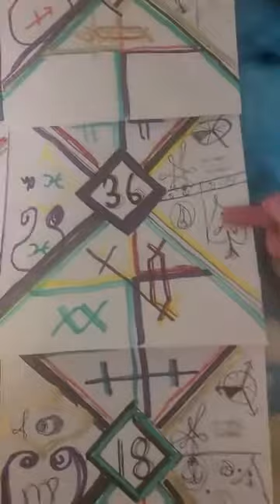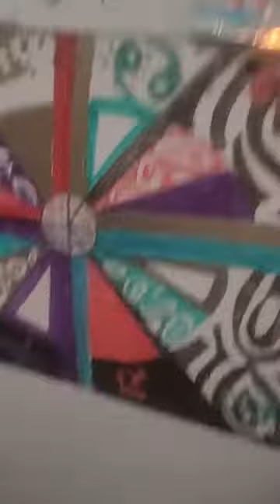♾ 27 BIRTHDATE NUMEROLOGY 💮 TWENTY SEVEN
*1 Whole Self*

27 Expresses itself through 7 in the first place and 2 in the second.

7 in the first shows a personal connection to 7. Seven finding itself in the mutable realm, always drawn out to others places events and circumstances, expresses itself in a cardinal way trying to still shine independently and uniquely.

2 in the second shows a personal structure and reason based in just that, ones own personal structure and reason. utilizing reason and structure for self based endeavors.

*2 Body Yang\Yin*

27 is odd, thus finds itself in the yang realm. The realm of change and individuation. Yang always wants to find itself and act for a meaningful cause and purpose.

*3 Reason/Modality*

27 is 9 on the dial of 9, and 3 on the dial of three.

Thus 27 is mutable in the mutable realm.

Mutability is finding oneself drawn into and under others creative pursuits. Drawn out into the world and others stages to learn and passionately invest.

Digital root 9 is one of the most mutable numbers, the absolute best for expansion if you are already so found you could never get lost, but so watery changeable without solid anchoring gnosis one can be lost in the waves.

*4 Element\Structure*

27 is air, thus plays the role of changeability newness and art, within the yin realm.

Thus air finds itself working out of currents and situations we are in, being relatable and taking shape, but still trying to cause a direction and expanse for the better.

unlike fire having to work through yin, and unlike water expanding rather than refining.

*Sum*

Air is the element of expression, finding this in 9, the root of pure mutability, is expressing nature and currents. developing reason and understanding over fortune, thus is a great generator of knowledge and story, by experience.

*Movements*

27 can be seen

1 by 27 fire by air

3 by 9 air by fire

fire by air is seen in it being a air sign. its doubly expressed in it being seen 3 by 9.

this grants an ability to find oneself and ones passion in reason and expression.

*Zodiacal Placement*

27 finds itself within Sagittarius and 7.

Sagittarius is the sign of finding ones own personal spark to bring out to the world, getting drawn out ( mutable ) yet still going ones own way ( fire ) it's also an expression of water, finds itself being down and out stuck in circumstance  ( water )and forced to find a way to be of aid within it ( mutable ).

7 is similar, being the cardinal expression of mutability , it must find a way to create and express itself, while being in another's house country or place. Getting drawn out to express and find oneself ( mutable over cardinal )

*Zodiacal Relations*

27 is mutable and air, thus relates to the mutable sect: Sagittarius Capricorn Aquarius Pisces

and the air sect: Cancer Leo and Virgo

especially the air in mutable: Aquarius

and the mutable in air: Virgo

along with all the mutable and air signs :)

*Numerological Relations*

27 relates heavily to 1, 3, 9, and itself. It also shares the same element, and digital root (modalities) as numbers with the same Zodiacal Placement which we can find simply by adding 36 continually and stopping to pick our cool combinations. Their only difference in the numbers expression  though its digits the *1 whole self*

99, 171, 747, 999, 4455, 7227, 8811, 9999,  11511